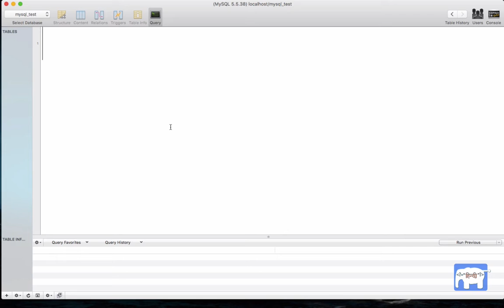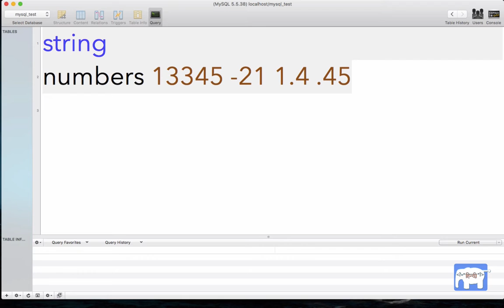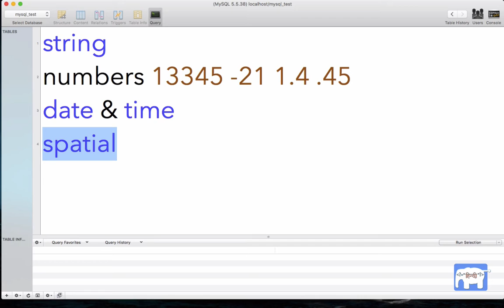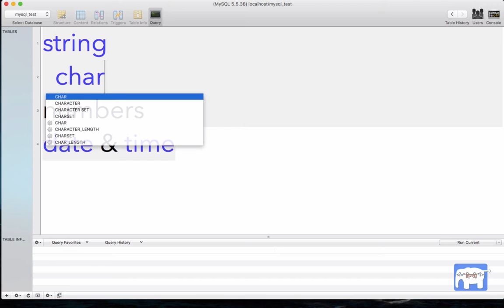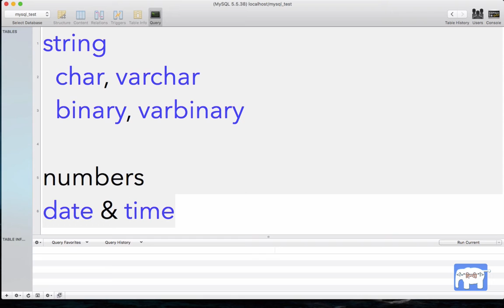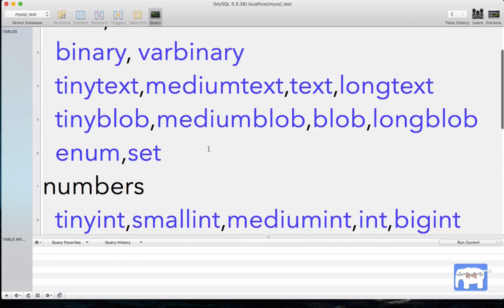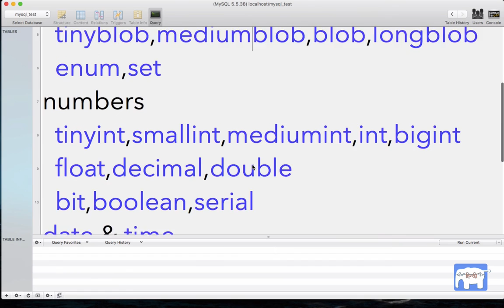MySQL Tutorial For Beginners in Hindi ( Datatypes in MySQL Server ) | Part-4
This is the video series for MySQL Tutorials for beginners in Hindi and this video covers introduction to datatypes supported in MySQL.